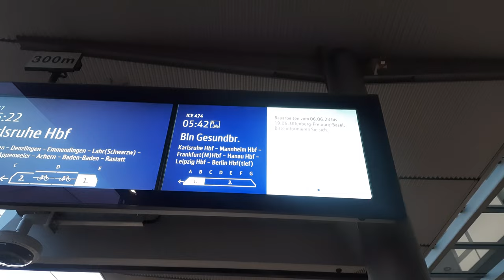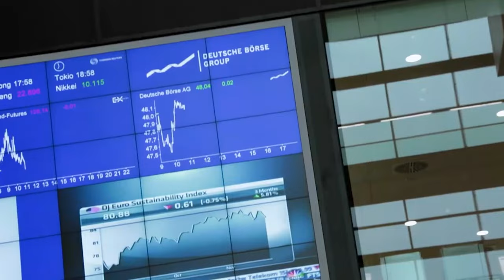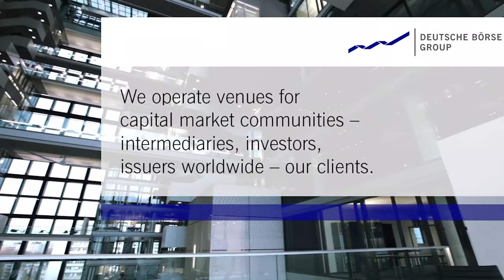Internship vlog at Frankfurt stock exchange | Deutsche Borse Group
Join me on an exciting journey as I take you through a typical work day in the vibrant city of Frankfurt, Germany. In this vlog, we'll delve into the fascinating intersection of business, culture, and everyday life that Frankfurt has to offer.

As the financial capital of Germany and a major global business hub, Frankfurt is renowned for its bustling skyline filled with iconic skyscrapers. Get ready to witness the city's energy firsthand as I navigate through the busy streets, showcasing the diverse range of industries and economic activities that take place here.

But Frankfurt is not just about business. It is also a city with a rich history and a vibrant cultural scene. I'll make sure to explore the city's captivating landmarks, such as the historic Römerberg square, the impressive Goethe House, and the renowned Städel Museum, home to a remarkable collection of art spanning centuries.

So, if you're curious about the daily life and work culture in one of Europe's most influential cities, join me on this journey through Frankfurt.

video credit: Deutsche Borse Group